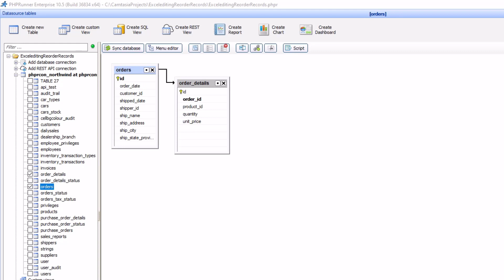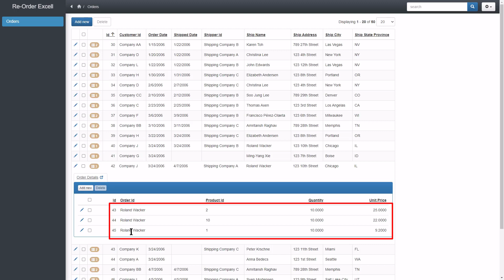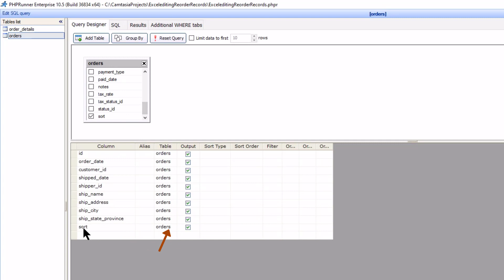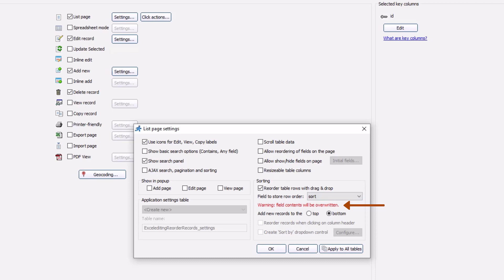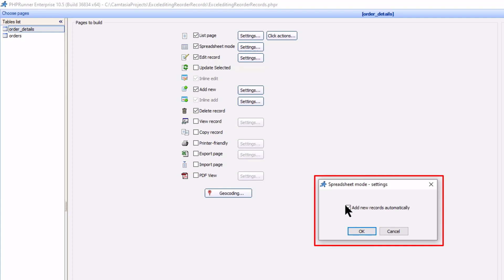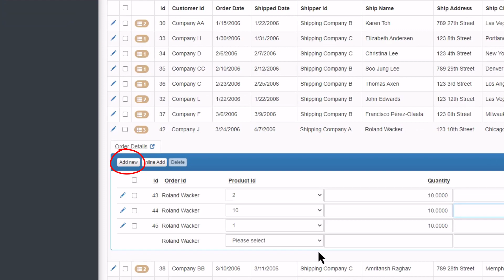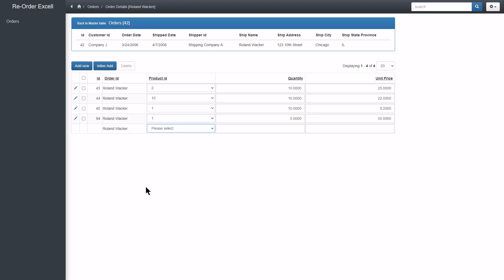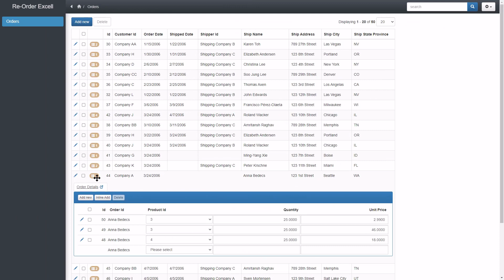Excel-like editing and reorder records by drag and drop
Can you apply drag and drop on child data. What to look out for. Can you apply drag and drop to a listing page that is already in spreadsheet mode?